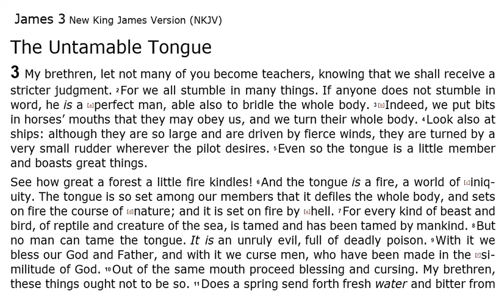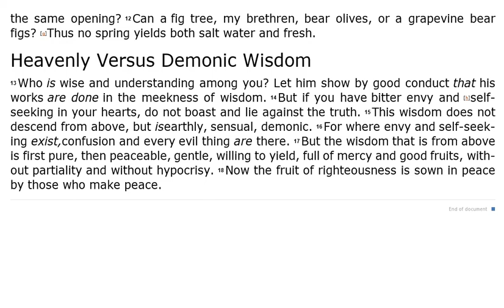James 3 - NKJV - (Audio Bible & Text)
James 3 - NKJV | Audio Bible & Read Along Text.

Sometimes this 59th book of The Bible (or the 20th book of the New Testament) is known as " James", and sometimes it is known as "The Epistle of James " and sometimes it is known as just, the "Letter of James". In this video you can listen to James 3 Audio Bible.